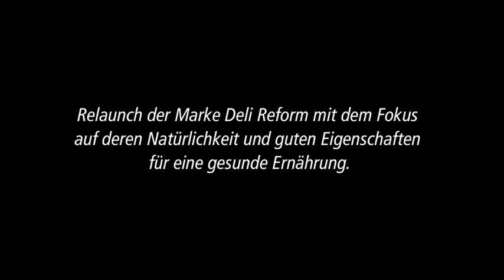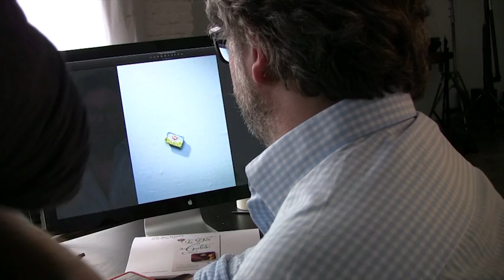Deli Reform Making-of "Pflanzenschrift"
Rein pflanzlich sind nicht nur die Zutaten von Deli Reform, sondern auch die Typo für unsere Kampagne -- von A bis Z aus echten Pflanzen.